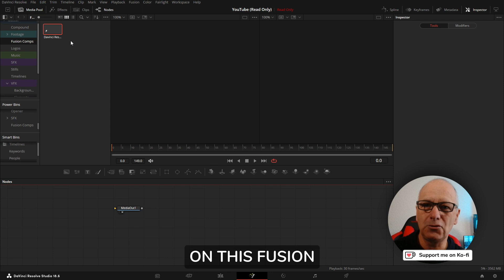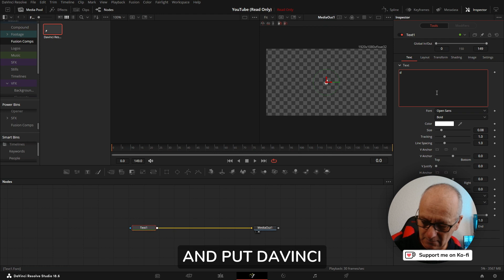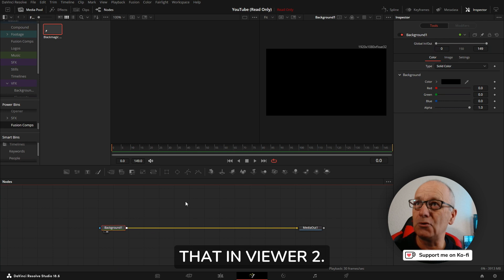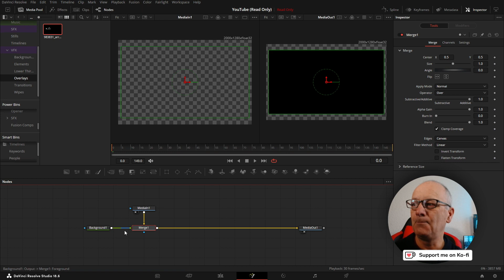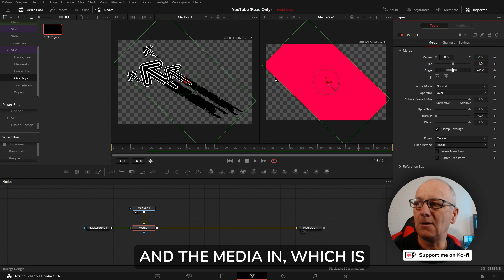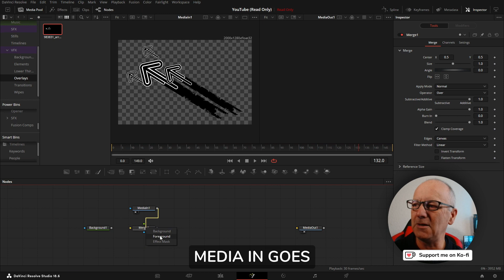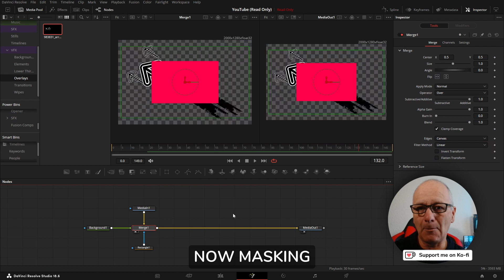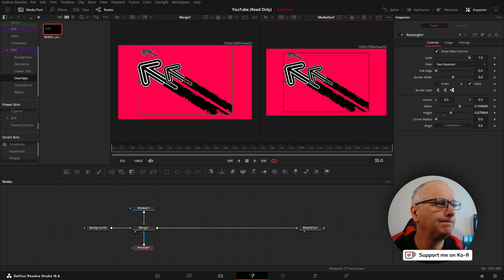Unlock Fusion Mastery: Node Connection Pro Tips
Welcome to Davinci Resolve How!
In today's DaVinci Resolve Fusion tutorial, we dive deep into node connections, uncovering some essential insights, especially around the versatile merge node.

🔗 Connecting Nodes - Learn the intricacies of linking nodes, with a special focus on the crucial merge node.

🎨 Fusion Composition Tips - Discover a time-saving technique by creating Fusion compositions directly in the media pool.

🔄 Seamless Workflow - Explore the seamless transition between the edit page, Fusion, and the timeline for efficient composition building.

🌐 Media Pool Hacks - Uncover hidden functionalities in the media pool, such as creating Fusion compositions with ease.

🖼 Background and Foreground Manipulation - Understand how to manipulate background and foreground elements independently for dynamic compositions.

🎬 **Main Tutorial Highlights:**

- Creating Fusion compositions in the media pool.
- Efficiently building a composition from the media pool to the timeline.
- Resolving issues when creating Fusion compositions in power bins.
- Background and foreground manipulation in the Fusion page.
- Pro tips for utilizing merge nodes effectively.

👩‍💻 **Technical Details:**

- Resolution management within Fusion.
- Overcoming challenges with media in and out points.
- Transform controls in the merge node - foreground vs. background.

🔍 **Timestamps:**

0:00 Introduction and Unexpected Discovery
03:15 Media Pool Magic: Fusion Composition Creation
07:42 Power Bin Pitfalls: Fusion Composition Limitations
12:18 In-Depth Fusion Node Connection Tutorial

🎓 **Additional Resources:**

Drop them in the comments below! Your feedback is invaluable.